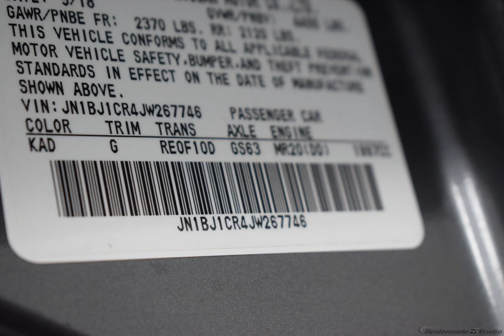2018 Gun Metallic Nissan Rogue Sport 4D Sport Utility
Used 2018 Gun Metallic Nissan Rogue Sport 4D Sport Utility S Charcoal

24/30 City/Highway MPG Gun Metallic 2018 Nissan Rogue Sport S AWD CVT with Xtronic 2.0L DOHC